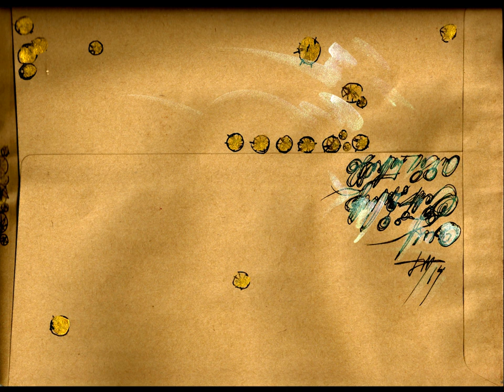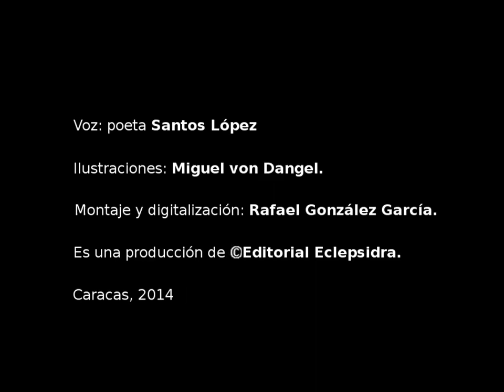Santos López. La maldicion de los muertos. El libro de la tribu.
De El libro de la tribu en la voz de su autor Santos López. Ilustraciones de Miguel von Dangel. Montaje Rafael González García. Producido por Editorial Eclepsidra.